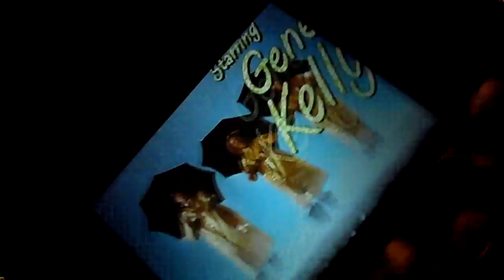The Great Movie Ride - Hollywood Studios